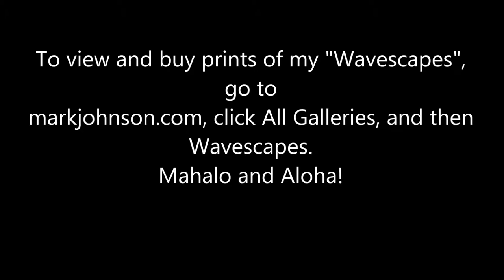Mark Johnson discusses his Wave Photography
Wave & ocean photographer Mark A Johnson is at a Hawaiian beach talking about his wave photographs he calls Wavescapes.